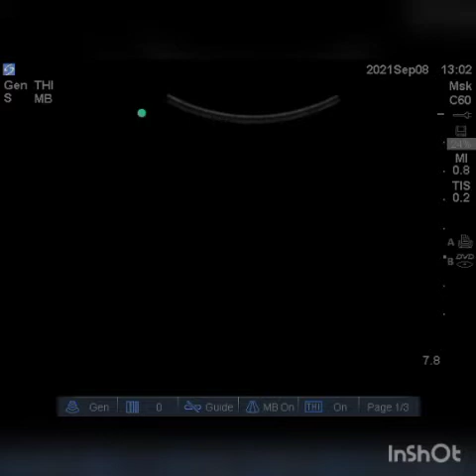ultrasound guided Quadratus lumborum block -QLB 1,2